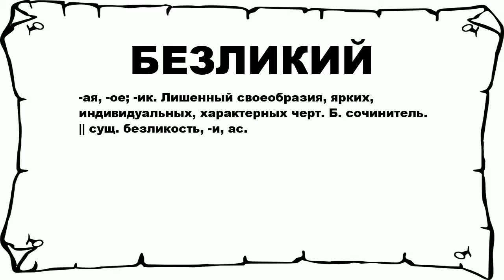БЕЗЛИКИЙ - что это такое? значение и описание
Хочешь знать что значит БЕЗЛИКИЙ? тогда слушай до конца.

 -ая, -ое; -ик. Лишенный своеобразия, ярких, индивидуальных, характерных черт. Б. сочинитель. || сущ. безликость, -и, ас.